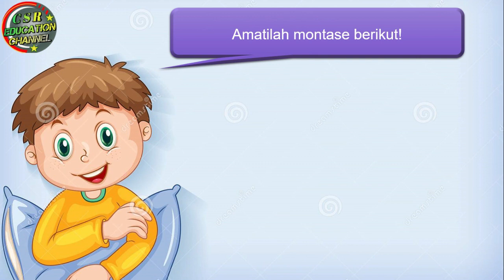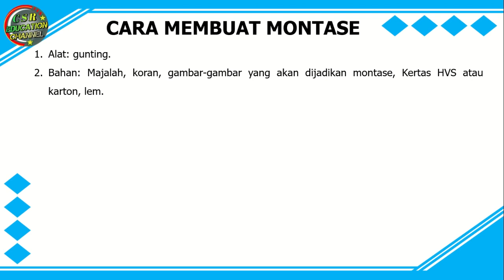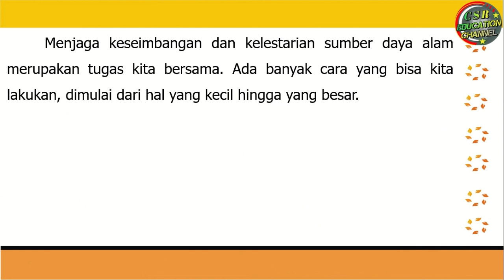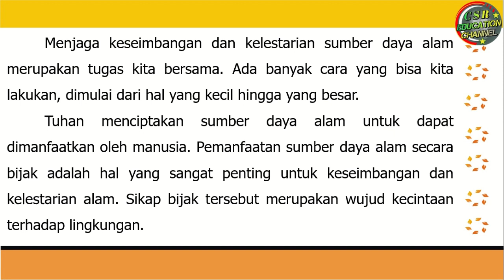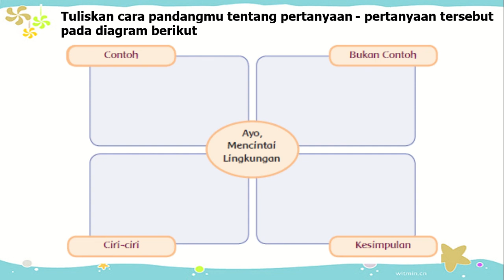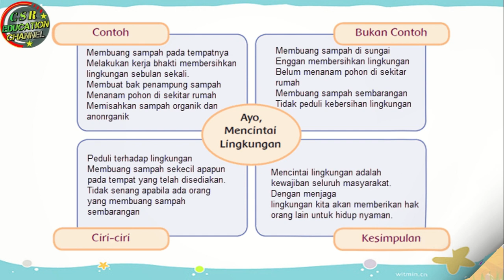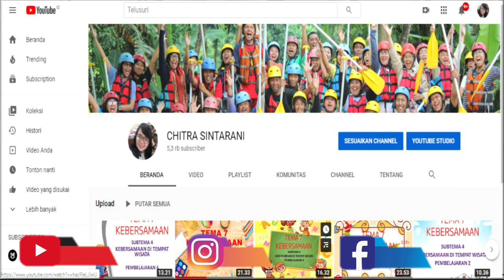Kelas 4 Tematik : Tema 3 Subtema 3 Pembelajaran 5 (Peduli Terhadap Makhluk Hidup)